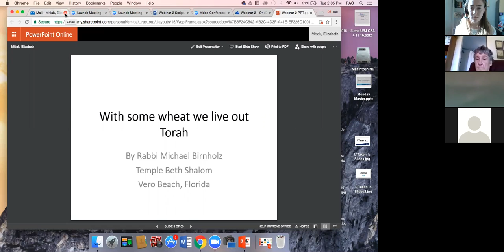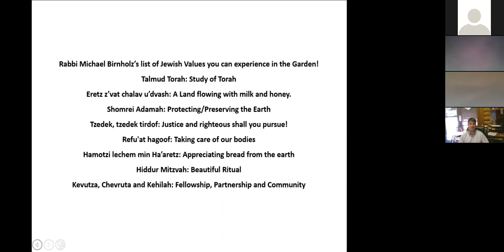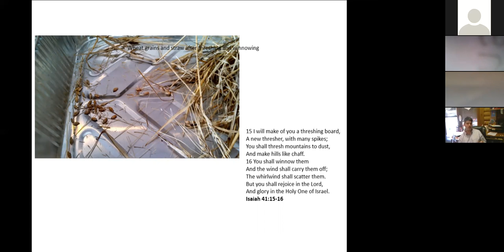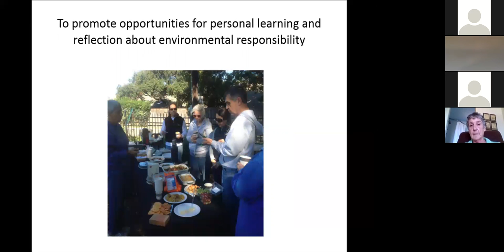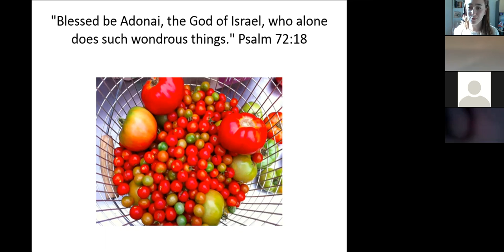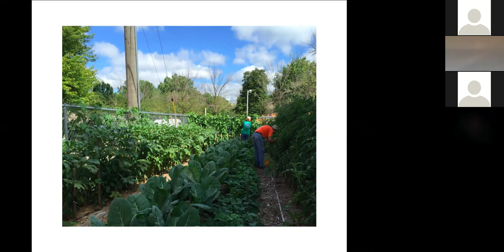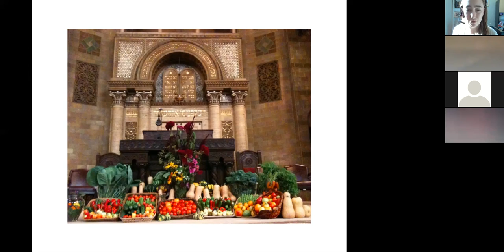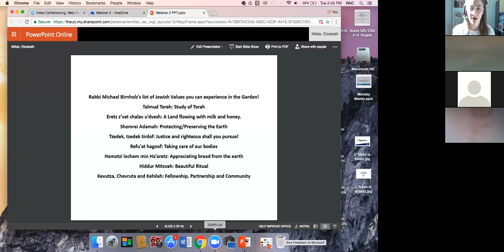Food Justice: How Your Congregation Can Feed the Hungry Through Jewish Values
The second in our Online Learning Series on the Environment.

In this webinar, we learned how our shared Jewish values connect to issues of sustainability and food justice. Content included Rabbi Michael Birnholz from Vero Beach, FL discussing starting a biblical garden; Fain Award winner, Robert Nevel, on his congregation’s successful food justice program in Chicago; and Ruth Klein from Dallas, TX, a master gardener, on how she tripled her congregational garden’s food output to increase the amount of produce her garden could donate.

Transcription coming soon.